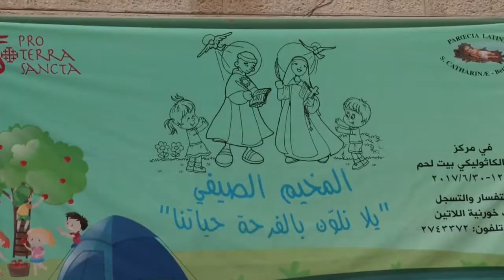رعية اللاتين في بيت لحم تنظم مخيما صيفيا للأطفال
نظمت رعية اللاتين في مدينة بيت لحم مخيما صيفيا لمدة ثلاثة أسابيع تحت شعار "يلا نلوِن بالفرحة حياتنا" يتلقى فيه الأطفال دروسا في الدين والفنون ويشاركون بأنشطة في الدبكة الفلسطينية.